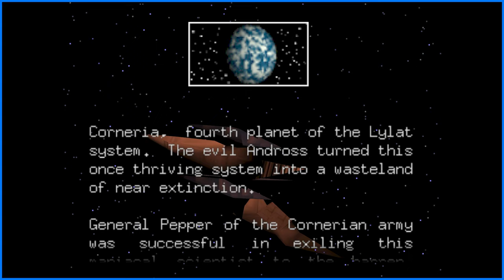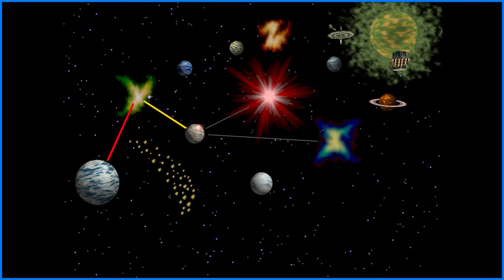Star Fox 64 - Part 01 - BNB Studios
Star Fox 64 is a 3D rail shooter game in which the player controls one of the vehicles piloted by Fox McCloud, usually an Arwing. Most of the game takes place in "Corridor Mode", which forces Fox's vehicle down an on-rails path straight forward through the environment.